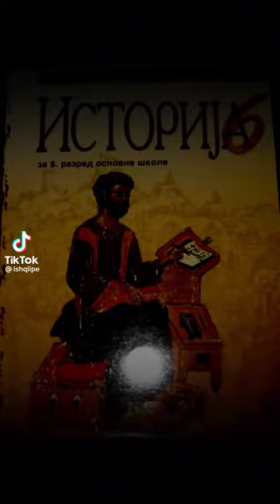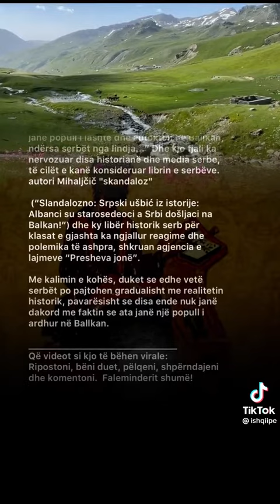Pellazget historia kosova shqiperia arvanitas cameria popullsia presheva albania historia